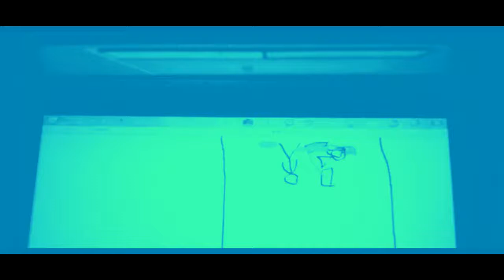THE EPICNESS OF Funny Tops + Funny Angry Destroy Voice Tops + Funny Angry Voice Tops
Funny Tops + (Funny Angry Voice Tops + Funny Angry Destroy Voice Tops (Swap))